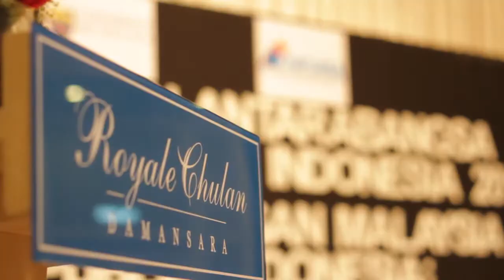Artpro image Persidangan Malaysia-Indonesia Highlight Video